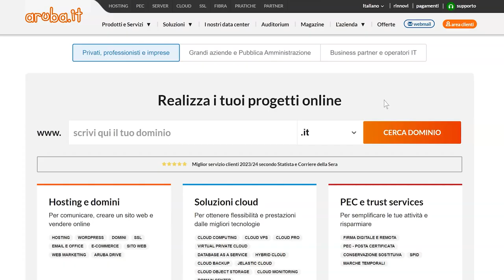Accedere alla dashboard di rankingCoach